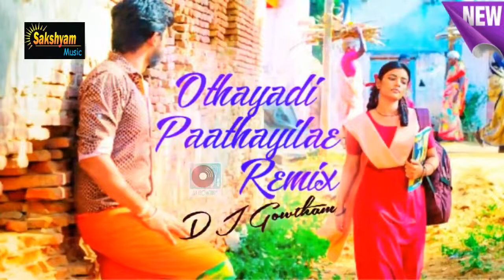Kanaa Othaiyadi Pathayila Remix DJ Gowtham